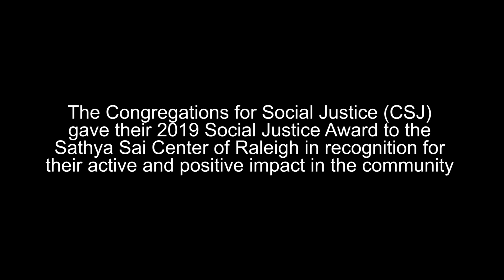SSSIO USA | Public Meeting in Raleigh, NC